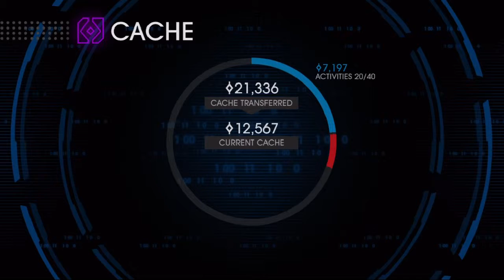Let's Play Saints Row IV - Part 59